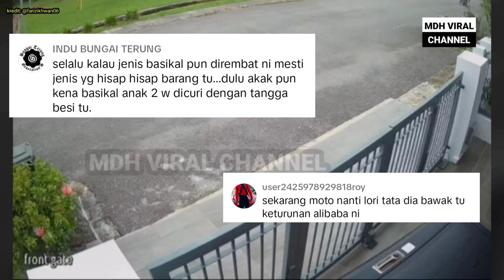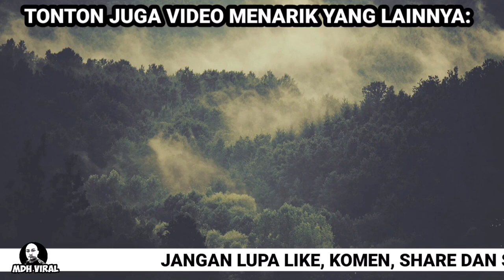DAH TERDESAK SANGAT KE? SEMUA BENDA NAK DICURI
DAH TERDESAK SANGAT KE? SEMUA BENDA NAK DICURI. memaparkan tindakan seorang lelaki yang mencuri barang di dalam kawasan pagar sebuah rumah di kota Samarahan.